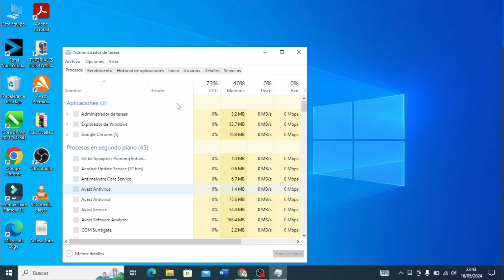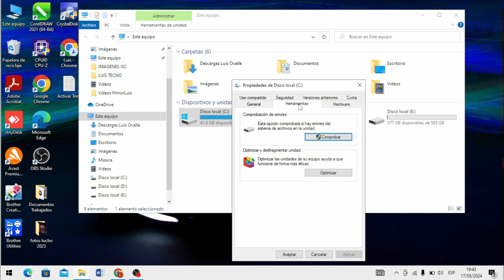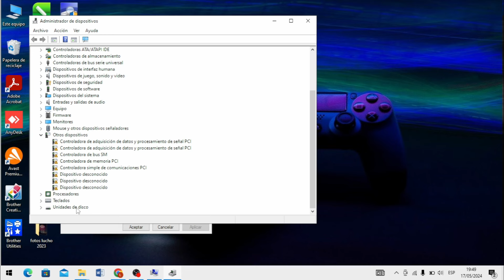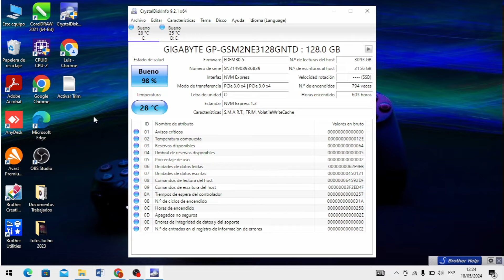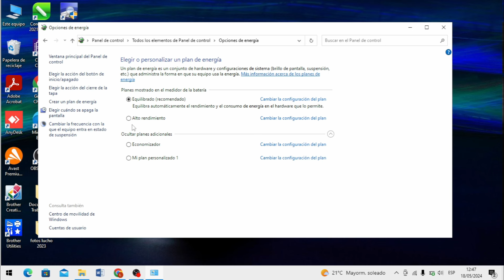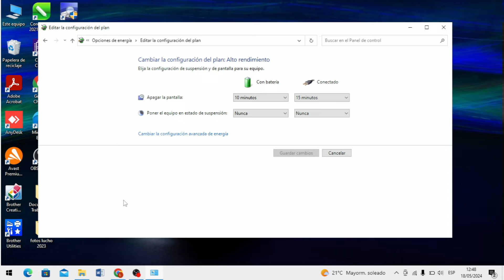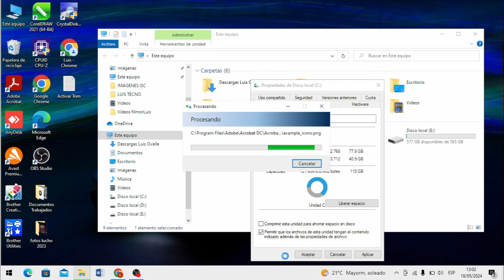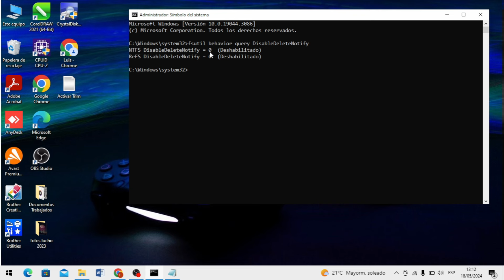Como OPTIMIZAR el RENDIMIENTO de tu SSD (Más Velocidad más VIDA)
Optimiza el RENDIMIENTO de tu SSD para darle más velocidad y más tiempo de vida a esta Unidad de estado sólido.
Estas configuraciones le van a dar el mejor rendimiento a tu SSD y de esta manera Windows 10 y 11 quedarán bien rápidos

📌COMANDOS PARA ACTIVAR TRIM
✅fsutil behavior query DisableDeleteNotify
✅fsutil behavior set DisableDeleteNotify 0